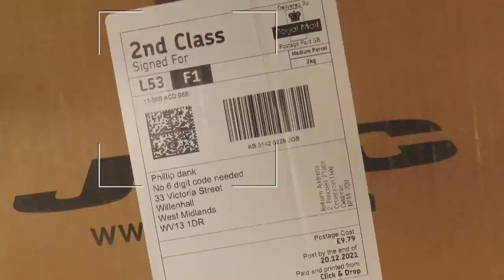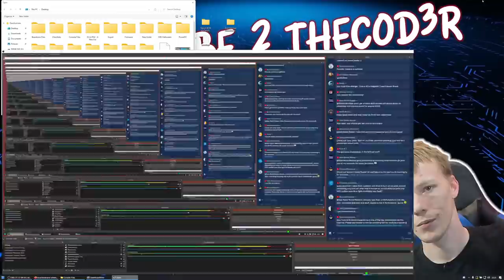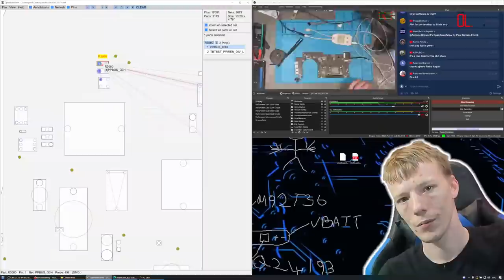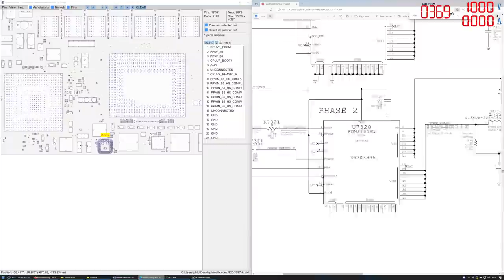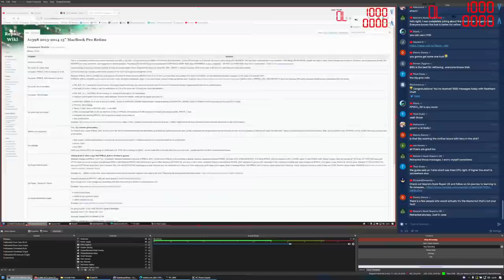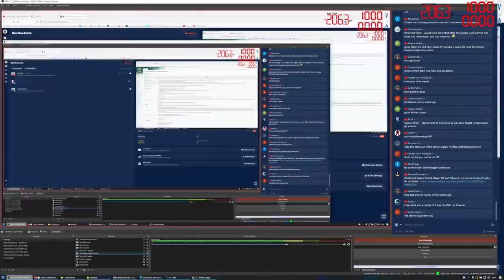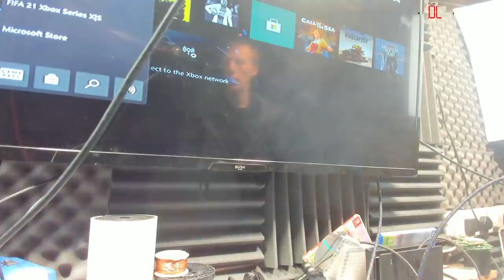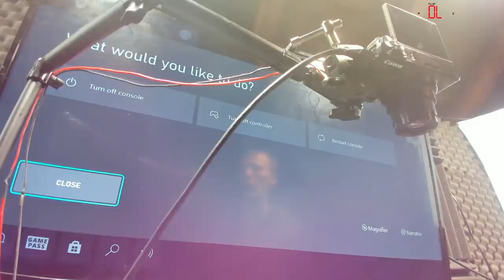Get Your Friday Fix On... Let's Fix Some Consoles (LIVE STREAM)